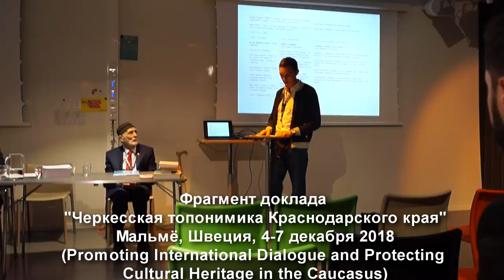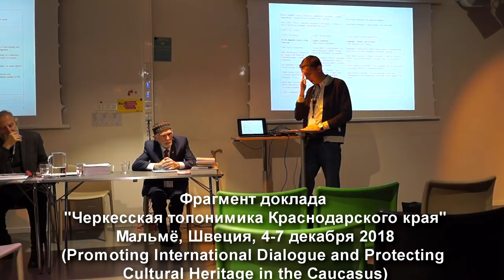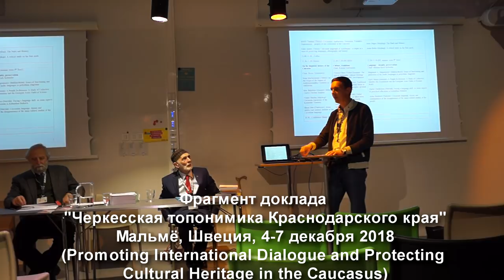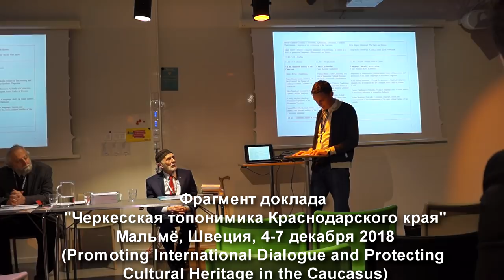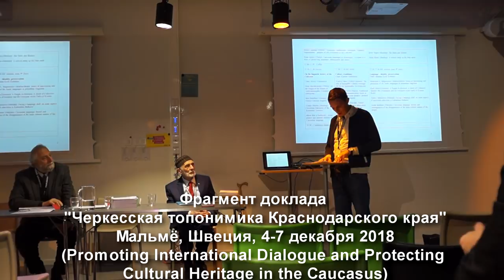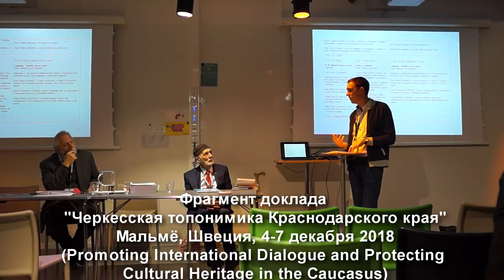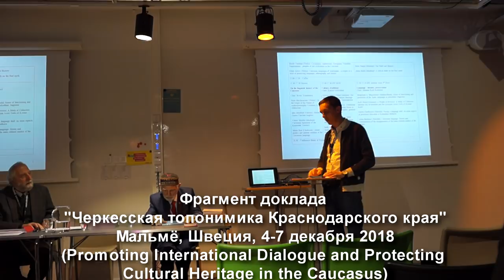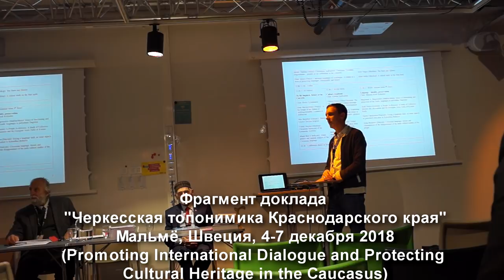Черкесская топонимика Краснодарского края (Швеция, 4-7 декабря)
Фрагмент доклада "Черкесская топонимика Краснодарского края" на конференции "Promoting International Dialogue and Protecting Cultural Heritage in the Caucasus" (кратко - международный диалог на тему защиты культурного наследия Кавказа).

город Мальмё, Швеция, 4-7 декабря 2018 года